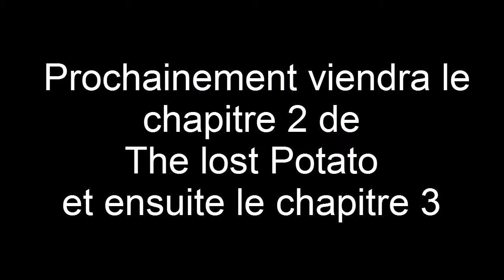Map Aventure The lost Potato épisode 4 chap.1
Description : une nouvelle map aventure